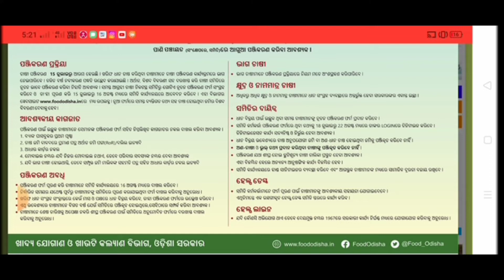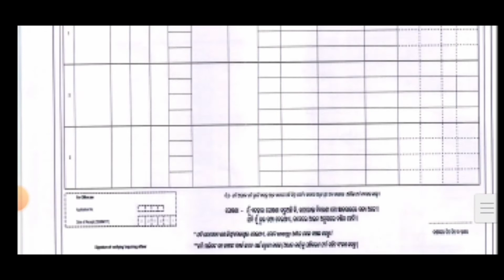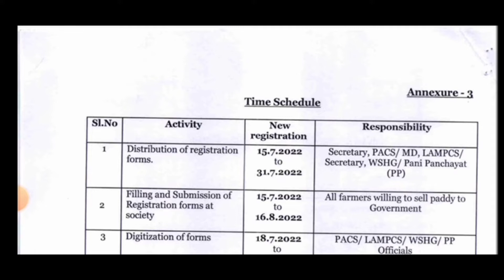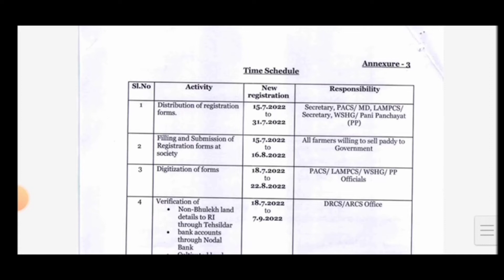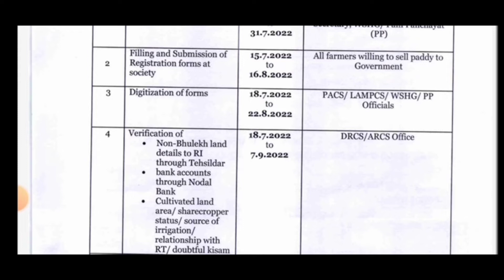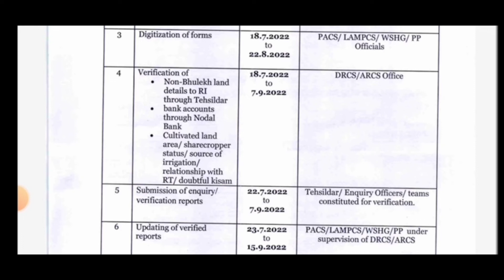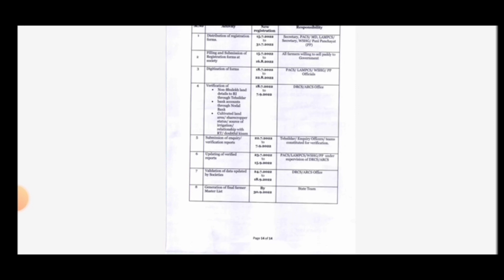farmer odisha form 2022-23 Checking prosses/ଚାଷି ରେଜିଷ୍ଟ୍ରସନ ଫର୍ମ 2022-23 Verification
hello friends may gulsan pandey,ajj ke is video me hum janenge ki kaise hum Odisha ka Farmer registration Form fill up karen,dyanse dekhen achhi tarah se fill kr k deposit karen
how to fiillup farmer registration form
foododisha.in
go to farmer registration option

to or hate on anyone  i talk about in my Video.i  usually focus daily running situation about  what the farmer  are  doing in this situation.so please saport me  for better creater.

omg studio